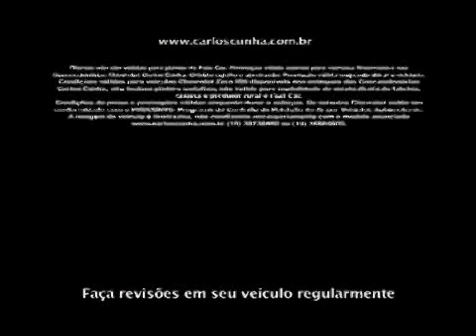Queima de estoque nas Concessionárias Carlos Cunha